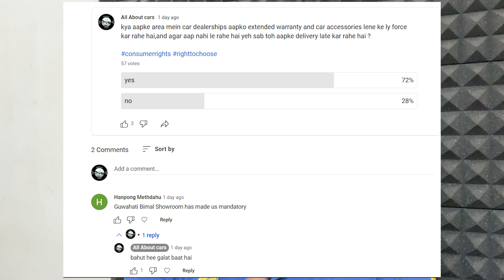Please 🙏 @MarutiSuzukiCorp APNE dealerships PE DHYAAN DO -feat maruti suzuki fronx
HI GUYS I AM FROM BAREILLY,UTTAR PRADESH.THIS VIDEO IS REGARDING ACCESSORIES AND EXTENDED WARRANTY ISSUE CUSTOMERS ARE FACING WHILE PURCHASING NEW CAR FROM MARUTI SUZUKI DEALERSHIPS.